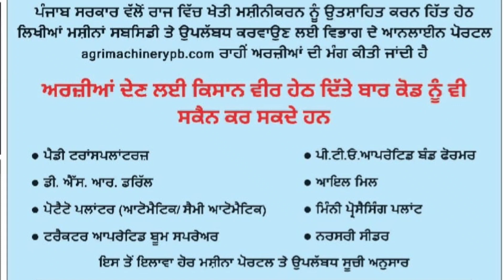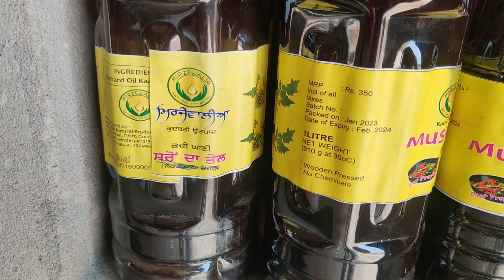ਖੇਤੀ ਮਸ਼ੀਨਰੀ ਸਬਸਿਡੀ ਤੇ ਦੇਣ ਲਈ ਆਨ ਲਾਈਨ ਅਰਜ਼ੀਆਂ ਦੀ ਮੰਗ,ਆਖਰੀ ਤਰੀਕ 20 ਜੁਲਾਈ 2023।